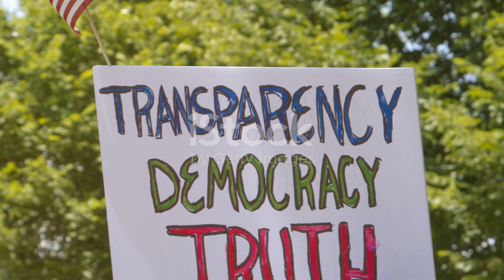Dirty Money 💴 Netflix Series Explained